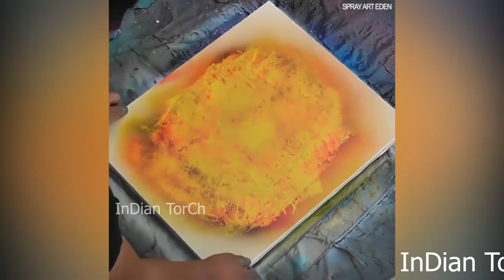Grafity Drawing || How to Spray Drawing || InDian TorCh